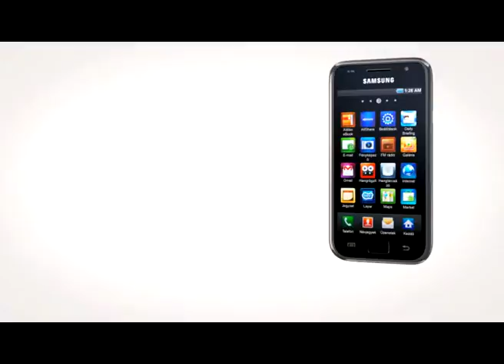samsung hinta fin5 big